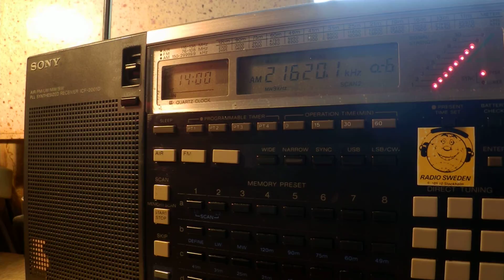24 10 2015 REE in Spanish to ME,SoAm,NoAm,WCAf 1358 on 15490,17715,17855,21620 Noblejas